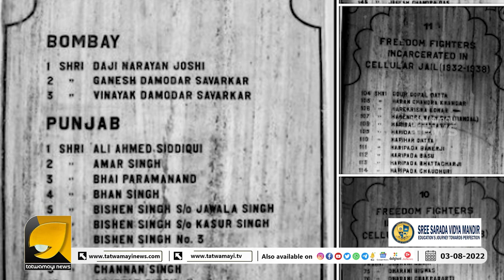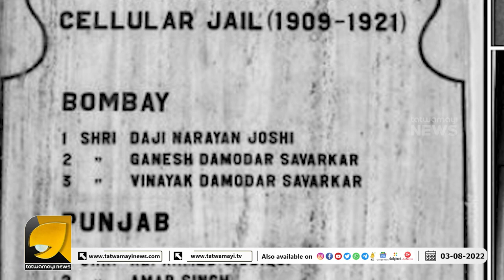പാർട്ടി രൂപം കൊണ്ടത് 1926 ൽ 1909 മുതൽ കമ്മ്യൂണിസ്റ്റുകാർ ജയിലിൽ കിടന്നിട്ടുണ്ടെന്നു സിപിഎം തള്ള്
ഒടുവിൽ സവർക്കറെയും സിപിഎം അടിച്ചു മാറ്റി | VEER SAVARKAR